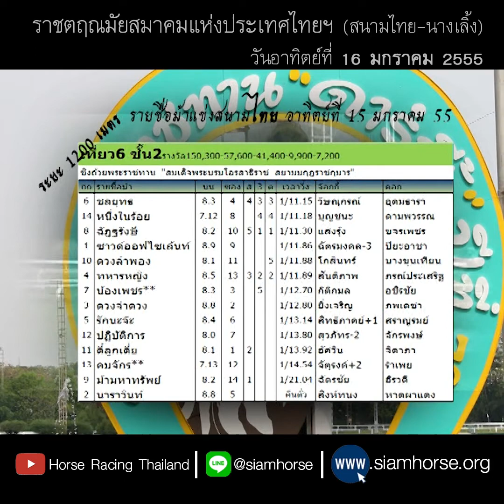[ม้าแข่งสนามไทย 16 ม.ค. 2555] ม้าชั้น 2 ชลยุทธ+หนึ่งในร้อย+ฉัฎฐรังษี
ประจำวันที่  16 มกราคม 2555